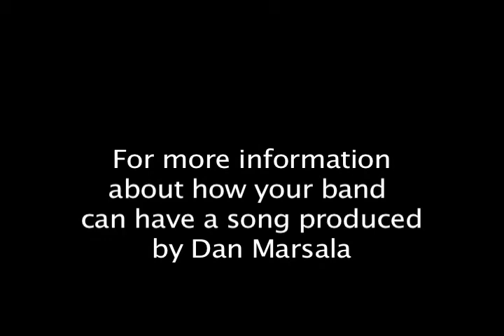The BIG BREAK Compilation Album - Produced by Dan Marsala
The BIG BREAK will feature 6 STL area bands each with one song produced by Dan Marsala. The bands will showcase for Dan on Thursday nights at Heartbreakers Rock N Roll Saloon on the Landing. The bands will each record one song at Redwood Studio. For information about how your band can be a part of the BIG BREAK log onto